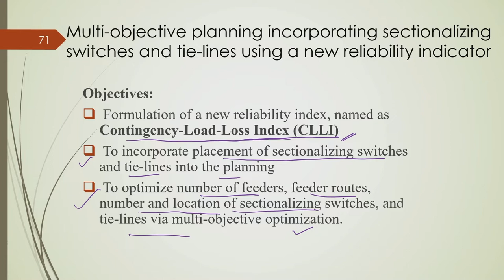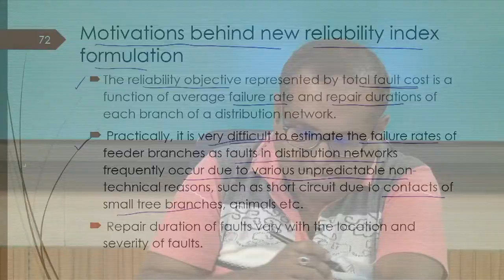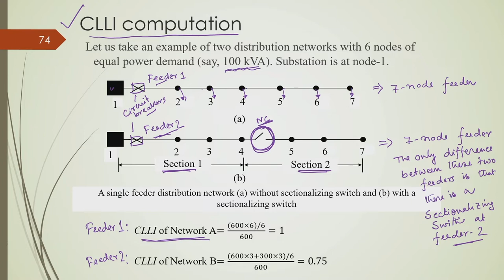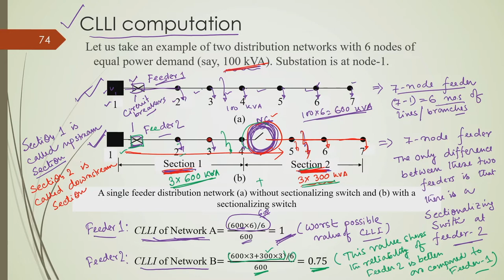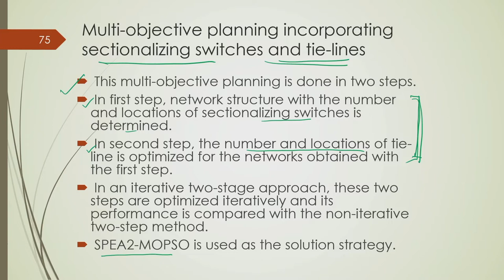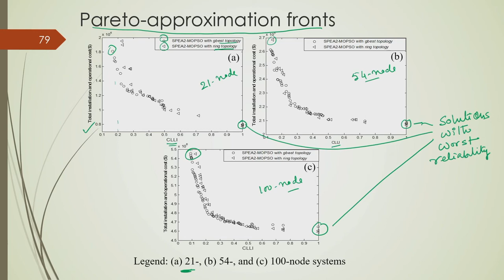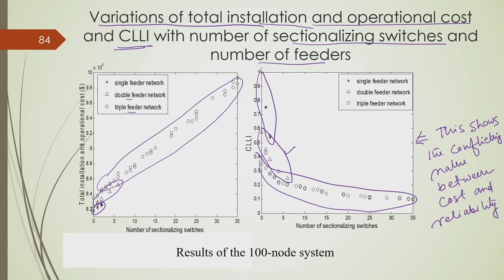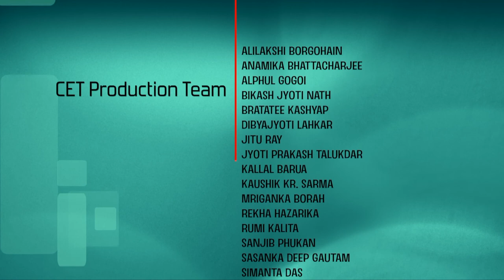Lec 28: Multi-objective planning incorporating sectionalizing switches and tie-lines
Operation and Planning of Power Distribution Systems

Concepts covered: This lecture presents multi-objective planning of power distribution systems to determine the number and locations of sectionalizing switches and tie-lines. The concept of a new reliability index, i.e., contingency-load-loss index is also discussed.